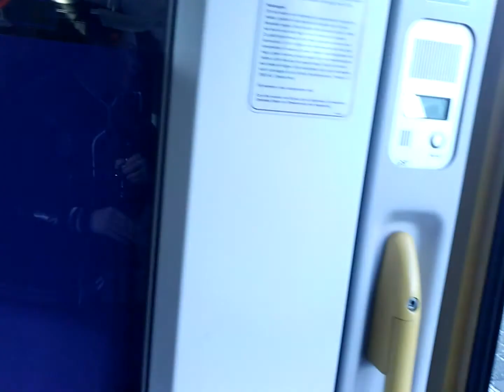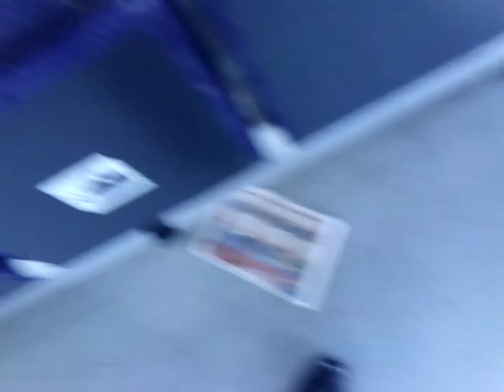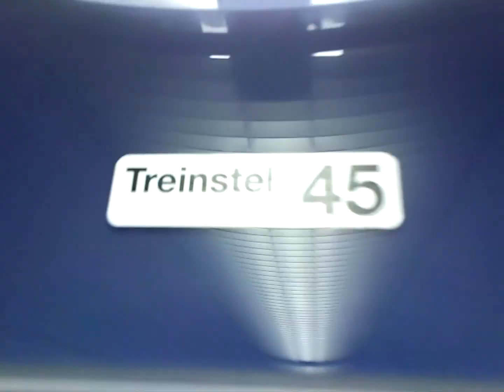Brand new Arriva E-GTW 411 & Going into Syntus Twents LINT 45 @ Railroad Station Mariënberg